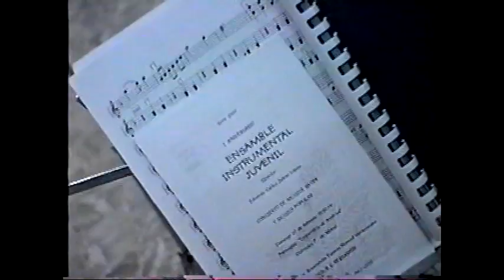Créditos finales a los músicos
Orquesta de Cámara Juvenil
Eduardo Carlos Juárez López Director
Febrero de 2001
Parroquia Emperatriz de América Xalapa, Ver.